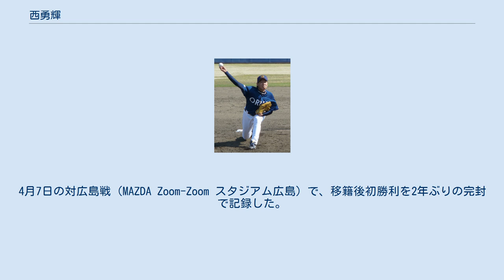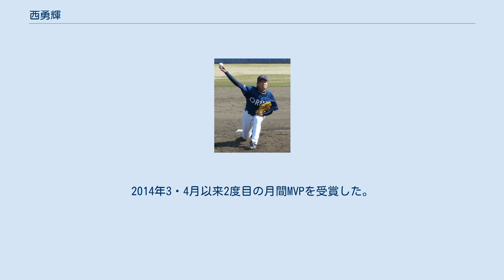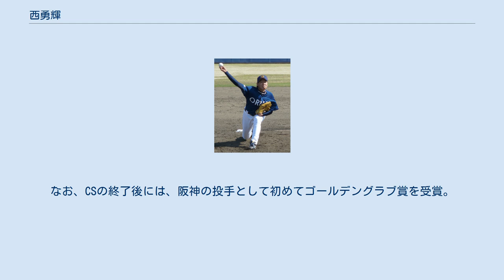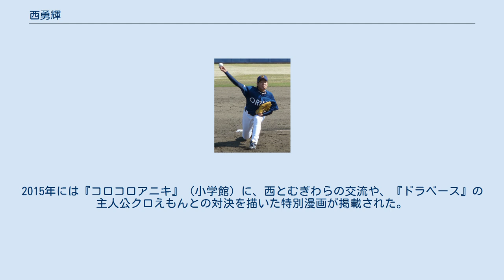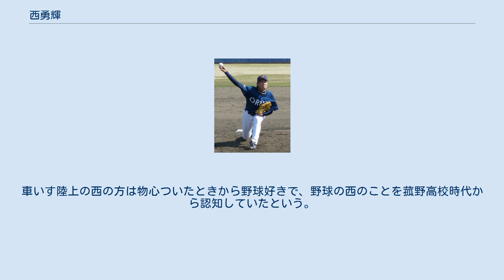西勇輝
西 勇輝（にし ゆうき、1990年11月10日 - ）は、三重県三重郡菰野町出身のプロ野球選手（投手）。
右投右打。
 日本プロ野球（NPB）では、オリックス・バファローズを経て、2019年から阪神タイガースに所属。
2020年に阪神へ入団した西純矢とは、遠縁の親戚（父方の曽祖父同士が兄弟）に当たる。
オリックス時代の2012年に、パシフィック・リーグの対福岡ソフトバンクホークス戦でノーヒットノーランを達成。
 三重県立菰野高等学校では2年生の時からエースとして活躍。
2年夏の県大会では、宇治山田商業と決勝で対戦するも、中井大介にバックスクリーンへ本塁打を打たれるなど4点を失って敗戦。
翌3年夏の県大会でも決勝で宇治山田商業と対戦すると、5-2で勝利し雪辱を果たすとともに甲子園大会への出場を決めた。
甲子園では、橋本到擁する仙台育英と1回戦で対戦。
橋本に5安打を打たれた末に1-4で敗れた。
 2008年のNPBドラフト会議で、オリックス・バファローズから3位で指名。
 2009年、ウエスタン・リーグ公式戦18試合に登板すると、シーズン終盤に一軍昇格を果たした。
9月21日の対東北楽天ゴールデンイーグルス戦（クリネックススタジアム宮城）にリリーフで一軍デビューを果たすと、1イニングを三者凡退に抑えた。
オリックスの高卒新人投手による一軍公式戦の登板は、球団合併後初めて。
その後もリリーフで3試合に登板すると、通算4イニングで無安打無失点のままシーズンを終えた。
 2010年、リリーフを中心に一軍公式戦18試合に登板し防御率3.41を記録。
8月12日の対福岡ソフトバンクホークス戦（福岡Yahoo! JAPANドーム）ではプロ初先発を務め、勝利投手の権利を得るまであと一死の5回二死までは無安打に抑えたが、松田宣浩に同点適時打を打たれるなど逆転され、初先発初勝利はならなかった。
夏には突発性顔面神経麻痺を発症し、顔の右半分の感覚が失われ、激しい頭痛や耳鳴り、味覚障害などの症状に襲われた。
一時は医師から野球を続けることはできないと診断されるほどの状態だったが、約2か月ほどで平癒した。
 2011年、オープン戦の好調を背景に、一軍の開幕先発ローテーション入りが早々に確定。
4月17日の対楽天戦（阪神甲子園球場）に登板し、初回に犠飛で失点したものの、3回から6回までは三者凡退に抑え、7回8奪三振3安打1失点の内容だった。
8回表に味方打線が逆転したことにより、プロ初勝利を挙げた。
4試合目の先発となった5月8日の対千葉ロッテマリーンズ戦では7回を3失点に抑え、開幕4連勝。
オリックスの投手としては1993年の長谷川滋利以来、前年未勝利投手の4戦4勝はオリックス前身の阪急ブレーブス時代で当時新人だった1978年の三浦広之以来であった。
連勝は4でストップしたが、6月4日の対広島東洋カープ戦で5勝目を挙げた。
しかし、6月11日の対読売ジャイアンツ（巨人）戦で風邪による体調不良により急遽登板を回避してエバン・マクレーンに先発を譲る形になり、監督の岡田彰布に「自己管理ができていない」と叱責を受け登録を抹消された。
一軍復帰後の7月1日の対ソフトバンク戦では7回表からの3イニングを無失点に抑え、プロ初セーブを記録。
先発とリリーフで登板を重ねる中、8月11日の対楽天戦にて9回9奪三振1失点でプロ初完投を果たし、約2か月ぶりとなる6勝目を挙げた。
しかしその後、先発した9月29日の対ロッテ戦、リリーフ登板した10月1日の対楽天戦で立て続けに敗戦投手となり、3日で2敗したことから再度登録抹消。
再調整を経て昇格し、シーズン最終戦となった10月13日の対ロッテ戦で、7回2/3を無失点に抑え2桁勝利を挙げた。
 2012年、背番号を21に変更。
チームが一軍公式戦の開幕から3連敗で迎えた4月3日の対北海道日本ハムファイターズ戦（札幌ドーム）では、先発で5回を3失点にとどめた末に、チームおよび自身のシーズン初勝利を果たした。
金子千尋・寺原隼人などの先発陣が続々と戦線離脱していく中で先発ローテーショ...